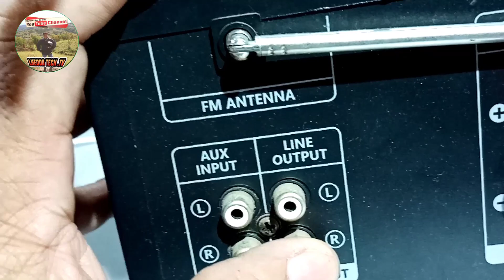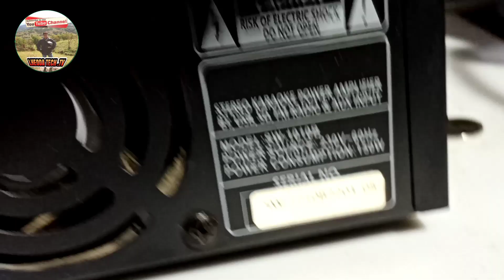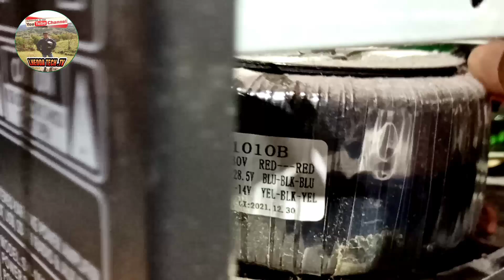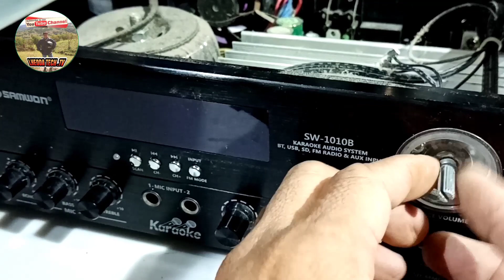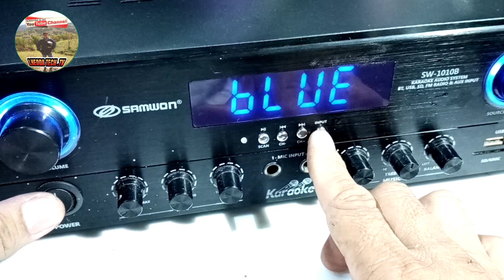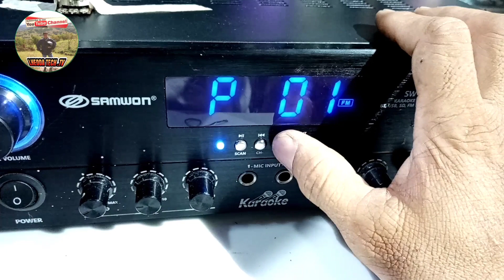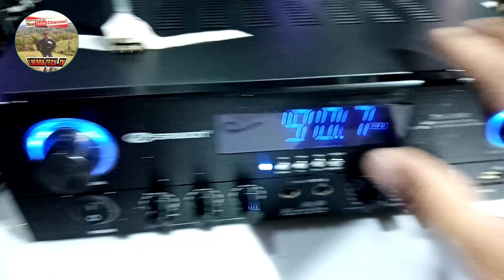SAMWON amplifier repair SW-1010B garalgal krek krek sound daw kapag nag volume@LheodaTechTv